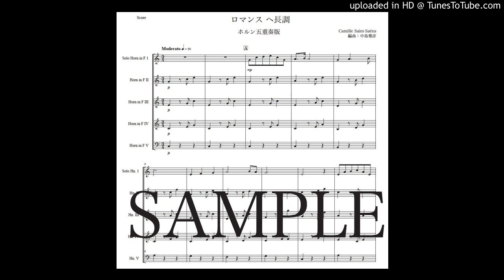サン=サーンス「ロマンス ヘ長調」ホルン五重奏版（編曲：中島雅彦）